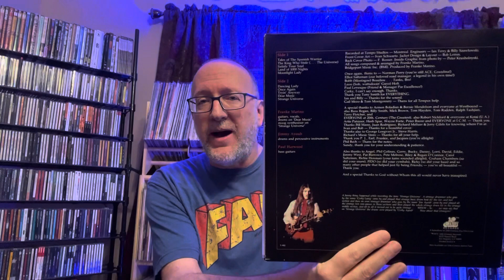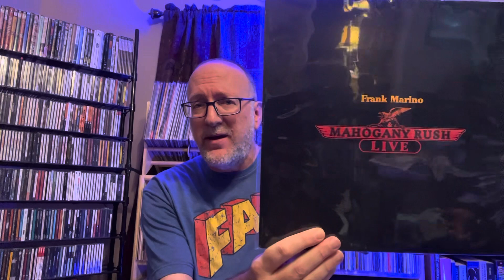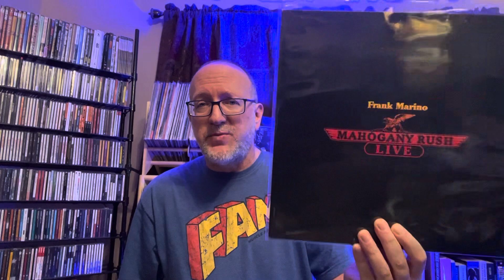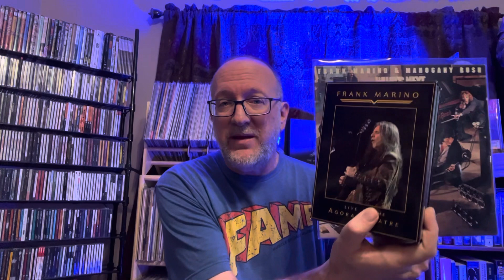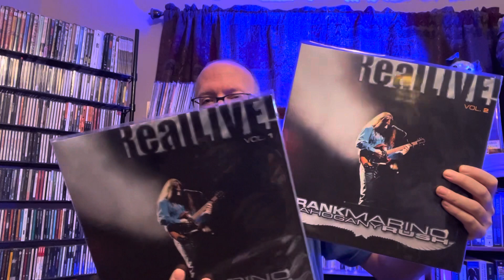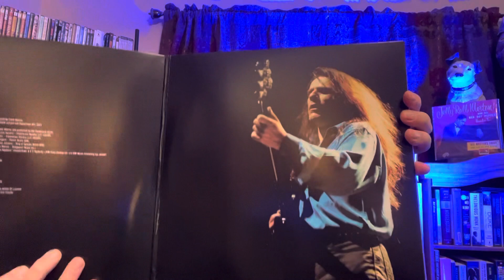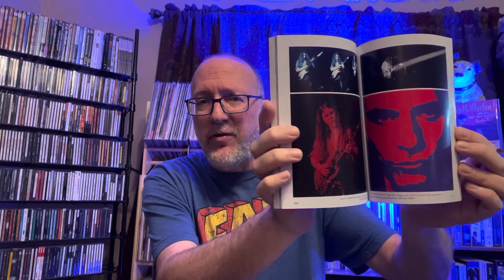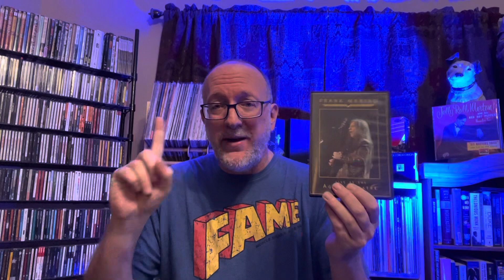The Most Underrated Rock Guitar Player: Frank Marino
Let’s talk about one of the best yet sadly largely unknown classic rock guitar players and songwriters Frank Marino!